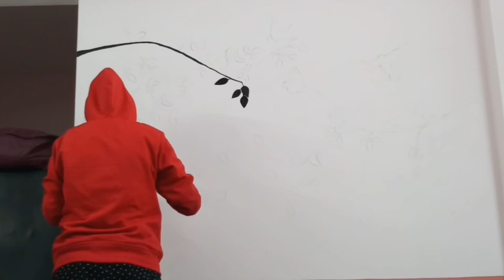Wall Painting - Tree And Birds || Mahima Isaacs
Materials Used : Black water or acrylic color , Brushes , Wall for painting .
Brushes : Used accordingly.

Design : Mahima Isaacs.
Art : Mahima Isaacs.